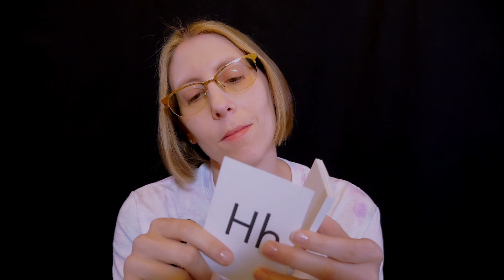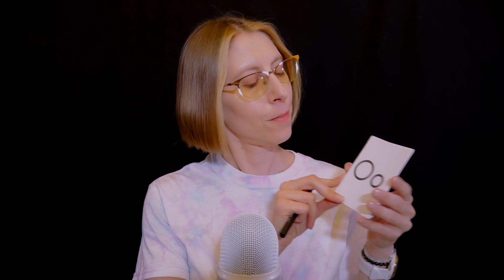ASMR | Alphabet Flashcards - paper sounds, whispering, rambling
Ramble on with me as we review and trace the letters of the alphabet.